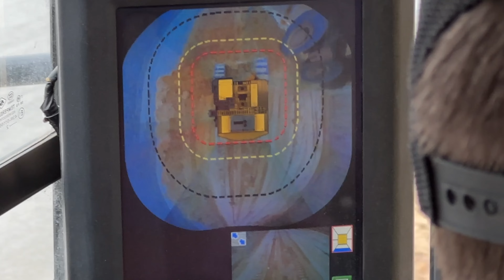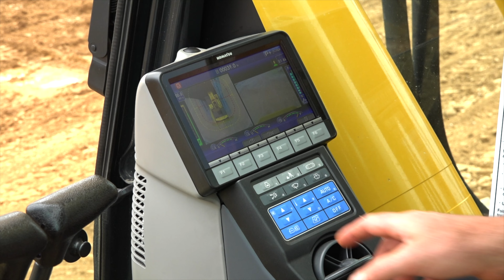Komatsu Highlights the New PC900LC-11 Excavator at Demo Days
Komatsu gives customers an up-close look at the New PC900LC-11 excavator at the May 2023 Demo Days in Cartersville, Georgia